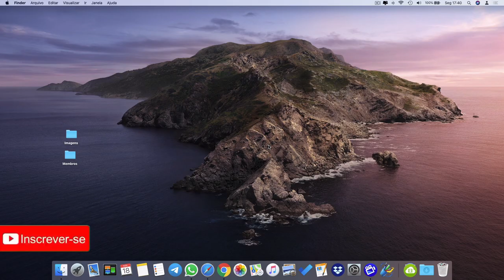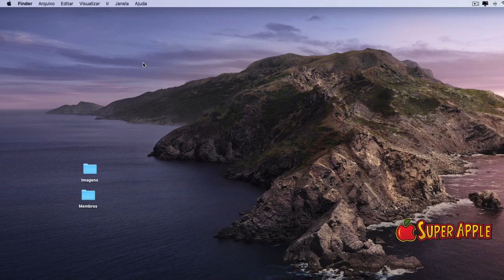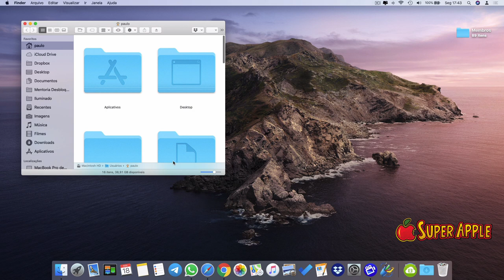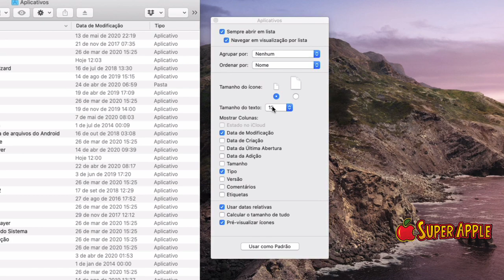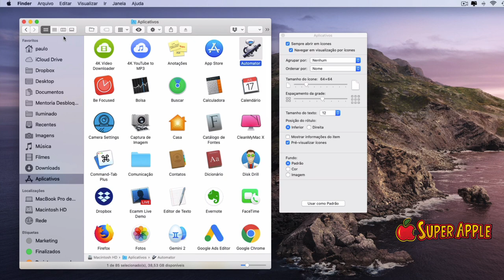[#7] Série Ajustes Essenciais do Mac - Como Aumentar o Tamanho da Fonte do Mac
👉 Enfim um método simples e completo para você ganhar tempo, produtividade e organização aprendendo como usar seu computador Apple  da forma correta

Aprenda como ajustar o Trackpad do seu Mac. Isso fará com que você tenha muito mais produtividade na sua rotina.

Conheça o Método ÚNICO e SIMPLES que "eu USO" e VOCÊ também pode usar para aprender TOTALMENTE o MAC, mesmo que você seja ABSOLUTAMENTE INICIANTE!

TRABALHO

Quer incluir mais e melhor a tecnologia Apple na sua vida? Eu te ajudo! Basta aplicar algumas rápidas lições, que farão seus dias mais produtivos.

Pegue aqui sua cópia gratuita do meu livro: 5 Erros Comuns Que Todo Novo Dono de Mac Comete e Como Resolve-los!

Paulo Alexandre é fundador do Blog do Super Apple e da Tecnologia Pessoal. É Empreendedor, blogueiro e consultor de tecnologia voltada para uso pessoal. Se dedica à produção de conteúdo de qualidade neste que já é um dos blogs mais acessados. É Administrador pela UMESP certificado Apple e estudante de tecnologia voltada para uso pessoal. Realiza palestras e treinamentos focados na plataforma Apple.